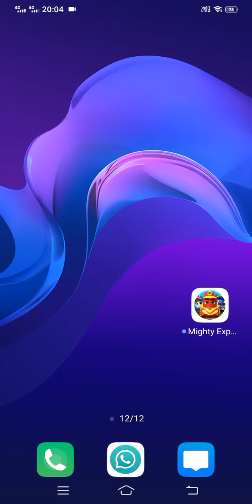how to play mighty express app